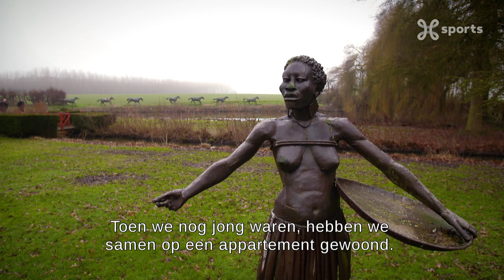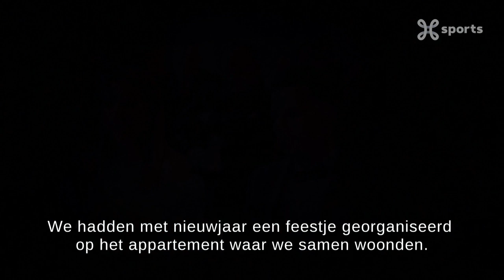Reportage NL / Hendrickx / Lommel 31/01/2020